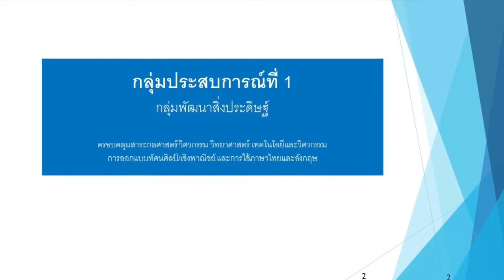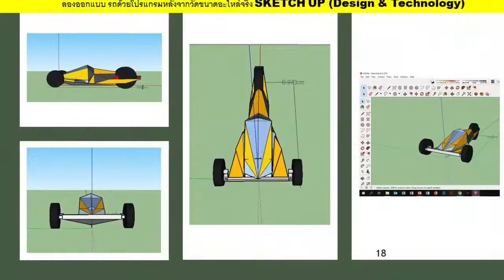All my project grad 7 ep 1